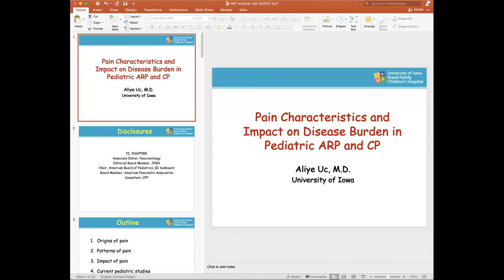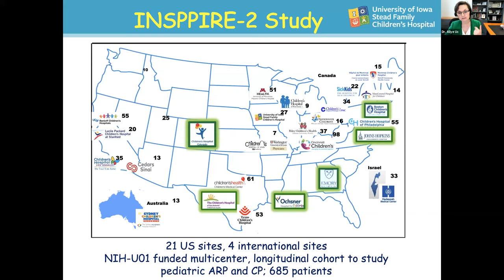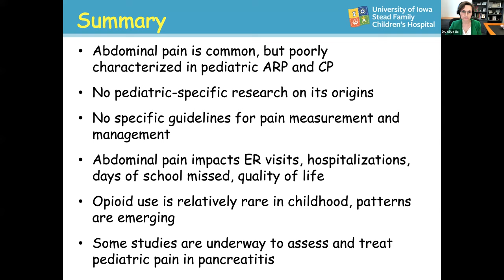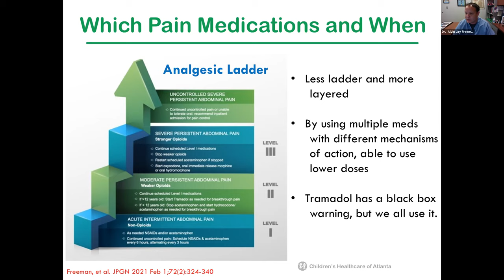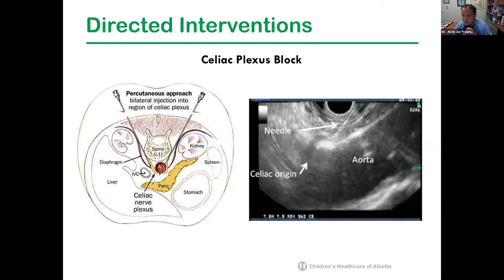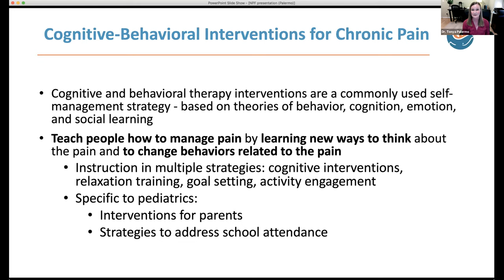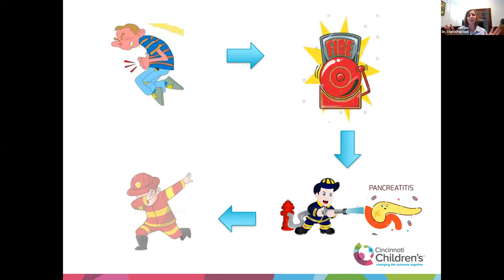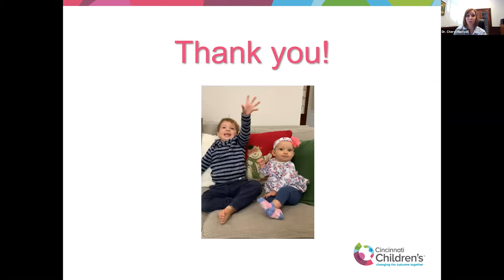Medical Management of Pain in Pediatric Pancreatitis: A Collaborative Approach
Moderator: Chinenye R Dike, MD
Assistant Professor of Pediatrics, University of Nebraska Medical Center
Children's Hospital and Medical Center
Medical director of NPF, Nebraska Chapter

Aliye Uc, MD
Professor of Pediatrics and Radiation Oncology
Division Director, Pediatric Gastroenterology, Hepatology, Pancreatology and Nutrition
Endowed Chair in Pediatric Gastroenterology
Medical Director, National Pancreas Foundation Iowa Chapter
Associate Editor, Pancreatology
Chair, American Board of Pediatrics, Subboard of Pediatric Gastroenterology
Stead Family Department of Pediatrics |University of Iowa Health Care

A. Jay Freeman, MD, MSc
Associate Professor of Pediatrics
Director of Digestive Health for the Emory Children's
Pediatric CF Program
Director Advanced Pancreatic Care Program @ CHOA
Medical Director GA Chapter of the National Pancreas Foundation
Division of Pediatric Gastroenterology, Hepatology, and Nutrition
Emory University School of Medicine
Children's Healthcare of Atlanta
NPF Medical Director- Atlanta Chapter

Tonya Palermo, PhD.
Professor of Anesthesiology, Adj. Pediatrics and Psychiatry, University of Washington
Hughes M. and Katherine Blake Endowed Professorship in Health Psychology
Associate Director, Center for Child Health Behavior and Development, Seattle Children's Research Institute

Cheryl Hartzell, MD
Assistant Professor
Division of Pain Management
Cincinnati Children’s Hospital

Jenny Jamison, RD, Pancreatitis Caregiver